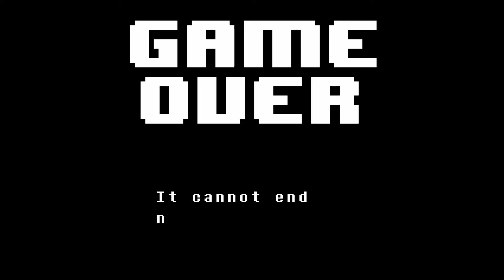Undertale LP - Pacifist Part 6 (The Core)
We did the last three parts of the pacifist run in one day, so here's the first one. Enjoy some wacky Mettatonery before Feels Central!